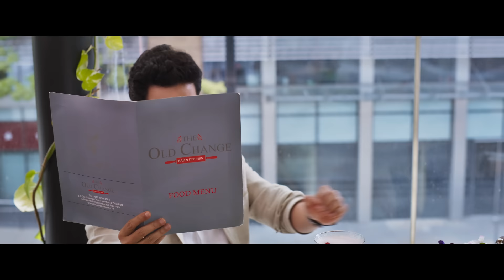MyLek Official Trailer | Sonali Khare | Umesh Kamat | Sanayaah Anand | Priyanka Tanwar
Producer - Sonali Anand
Co Producer - Kalpita Khare, Bijay J. Anand
Associate Producer - Nitin Prakash Vaidya
Presented By - Blooming Lotus Productions, Sonali Saraogi
Cast - Sonali khare Anand, Umesh Kamat, Sanayaah Anand, Bijay Anand, Shubhagi Latkar, Sanjay Mone
Director - Priyanka Tanwar
Associate Director - Yogesh Phulphagar
Director of Photography - Mridul Sujit Sen
Story, Screenplay & Dialogue - Emeara
Executive Producer - Prateek kalpana Audichya
Music & BGM - Pankajj Padghan
Lyricist - Kshitij Patwardhan
Music On - Zee Music Marathi
Singer - Aarya Ambekar, Neha Adarsh Shinde, Savni Bhatt
Art Director - Shruti Arvind Haldipur, Ashutosh Mehatre
Editor - Prachi Rohidas
DI Colorist - Abhishek Mehta
Costume - Tanya vijaykar
Makeup - Sujit Jagtap
Hair - Nilam Patel
Visual Promotion - Vishal Bate
DI & Sound - Unifi Media
VFX - Unifi Media
Publicity Campaign  - Sachin Suresh Gurav
PR - Amruta Chhaya Mane ( Avadumber Entertainments )
Digital Marketing -  Ashmiki Tilekar ( It's Social Time)
Distribution - PVR Pictures